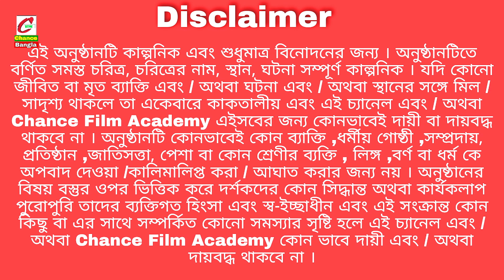Rokter Rong Lal | Bangla Funny Video | Bangla Comedy Natok | New Natok bangla | Chance bangla